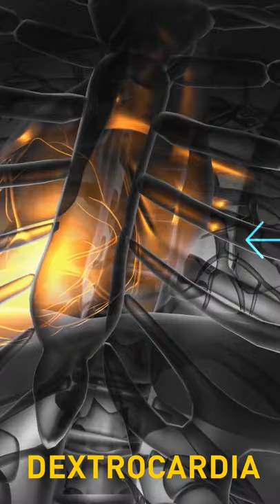What Is Gleeking, and Can Everyone Do It?